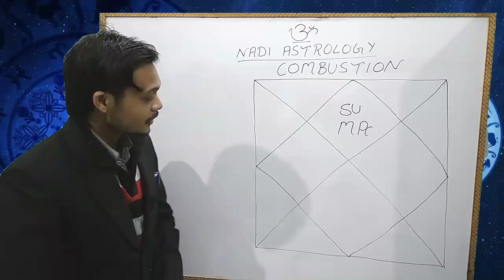Combust Mangal fal | अस्त मंगल फल